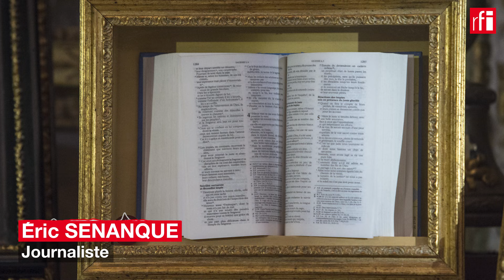RDC : le Vatican va béatifier un jeune Congolais • RFI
Assassiné en 2007 à l'âge de 26 ans, Floribert Bwana Chui Bin Kositi sera bientôt béatifié. Ce fervent catholique avait refusé de céder à la corruption en interdisant l’acheminement de riz avarié dans son pays en provenance du Rwanda. Pour le pape et le Vatican, sa figure est un exemple pour la jeunesse.